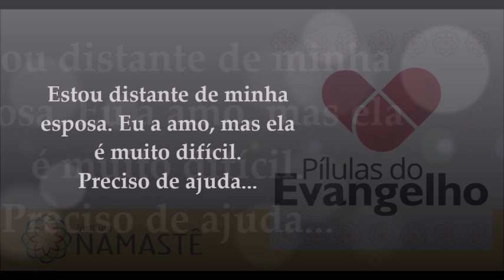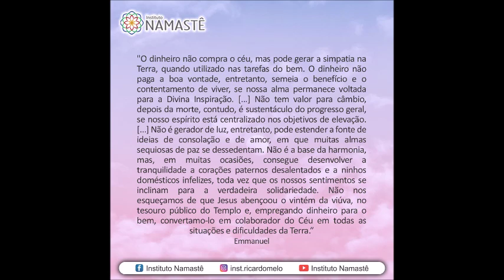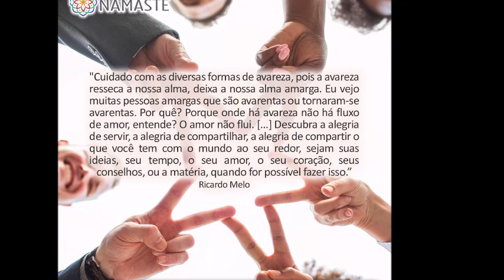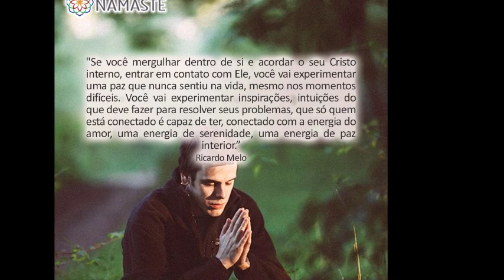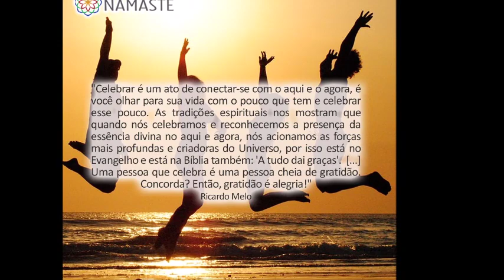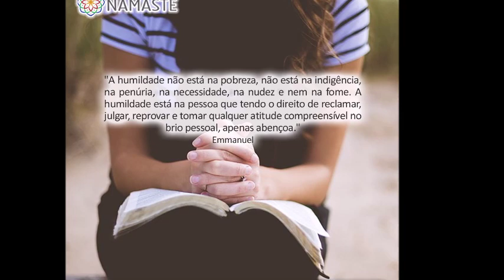Pílulas do Evangelho NOTURNA - Estou distante de minha esposa. Eu a amo, mas ela é muito difícil...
1. Maratona Liberdade Financeira: Finanças em Família e Investimentos!!
02 à 06 dezembro, 20:47hs👏😃

2. CAFÉ COM EVANGELHO E CAFÉ COM PROSPERIDADE  ☕☕
Conheça a Programação:
( Terças e Quintas, 06:30hs)👈😉